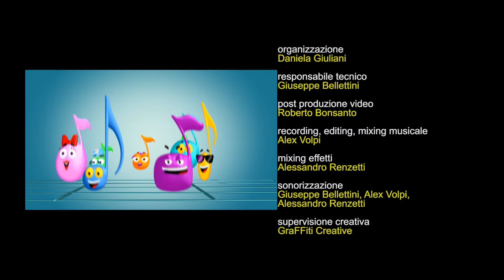Piccolo Coro dell'Antoniano - NG New Generation (Cartoon)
NG NEW GENERATION - 64° Zecchino d'Oro 2021 - Canzoni Animate

Regia: Paolo Arisi
Realizzazione: Arpa Studio

Testo: Luca Mascini
ed. Antoniano
Arrangiamento: Lucio Fabbri
Interprete: Stefano Nardin
C’è un dj intraprendente che ha deciso di cambiare il mondo a suon di musica. Si chiama NG, e con la sua energia.
Le sue coreografie strabilianti e un senso del ritmo mai visto prima sta riuscendo a trascinare tutti nella sua coloratissima e scatenata “New Generation”…
anche i piccioni del parco!